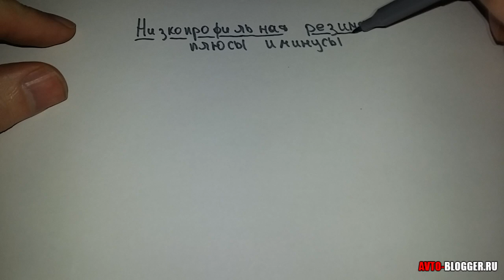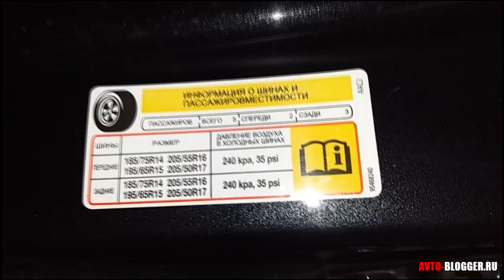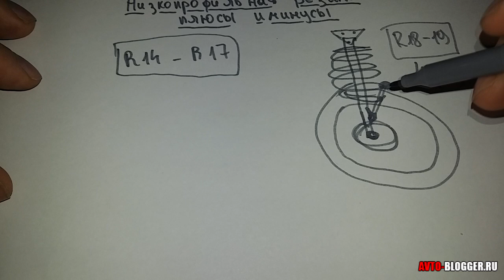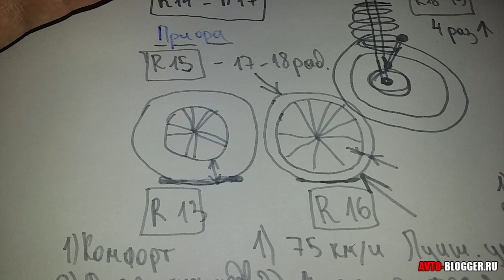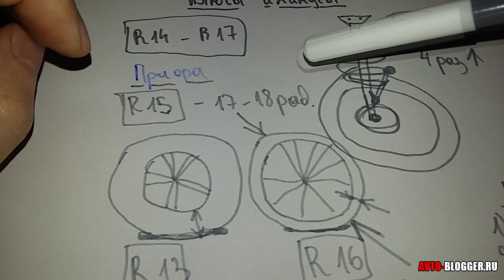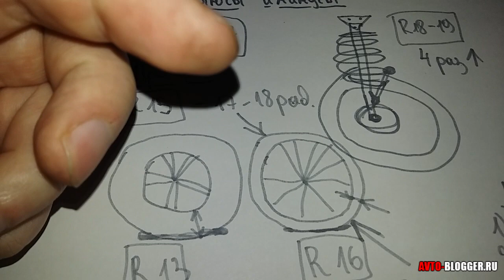Низкопрофильная резина плюсы и минусы. Просто о сложном.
Так ли хороша низкопрофильная резина? И когда ее установка не обоснована! Предлагаю поговорить над плюсами и минусами.